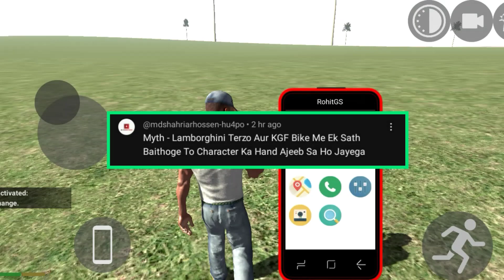Indian Bike Drawing 3D New Update Groot And Myths 🤑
Indian Bike Drawing 3D

Cheat Code 🤑

indian bike game lamborghini terzo cheat c
odeindian bike game lamborghini terzo cheat

code
indian bike game lamborghini terzo cheat code